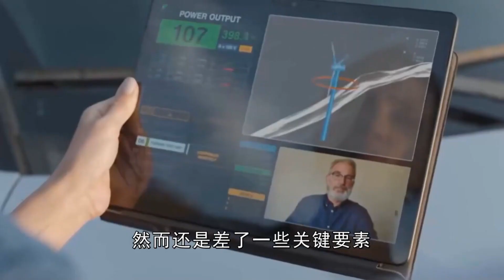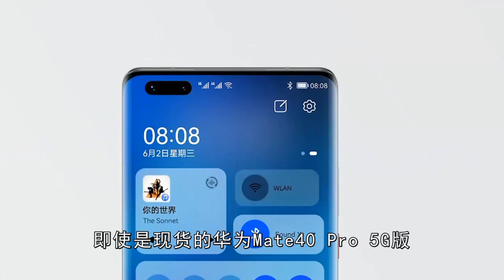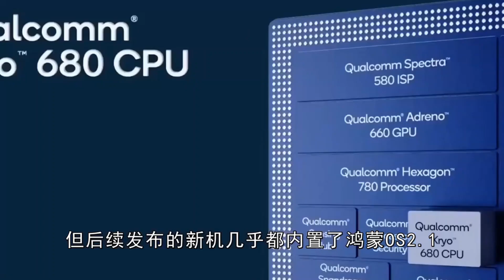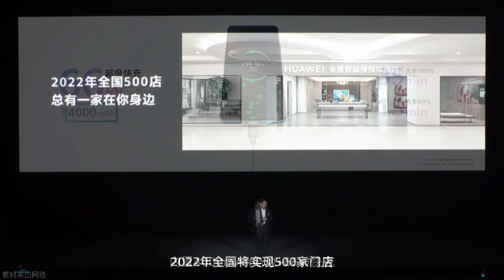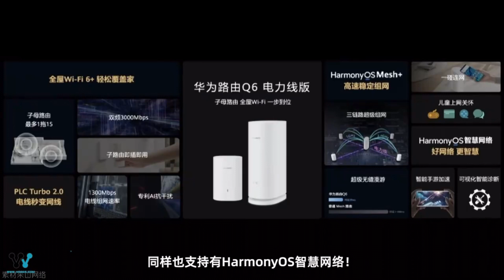El avance de Huawei tuvo éxito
En los últimos años, se puede decir que la vida de Huawei es muy difícil. Se enfrenta a varias presiones y restricciones. Se puede decir que cada paso que da es crucial y difícil.
Por lo tanto, podemos sentir claramente que la velocidad de desarrollo de Huawei se ha ralentizado y hemos comenzado a tomar una ruta de auto-investigación constante y constante. Aunque este camino es difícil de seguir, Huawei nunca se ha rendido. Afortunadamente, el arduo trabajo valió la pena y las cosas que preocuparon a los medios globales ya sucedieron. Huawei ha "avanzado" con éxito, todos los problemas que alguna vez estuvieron restringidos se han resuelto y las ventas de productos han seguido aumentando.